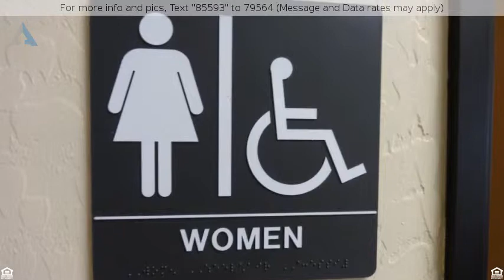$1,000 - 16035 N 80TH Street E1, Scottsdale, AZ 85260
700 sq ft Office Space for Rent in Scottsdale!!!

Unit in Office/Warehouse Building for Lease.  This unit has two fully Air Conditioned Offices with a Reception Area and Restroom.  Suite is beautiful and is situated in the heart of Scottsdale Airpark on the West Side of the Runway.  Close to Greenway-Hayden Loop, Minutes to the 101, Frank Lloyd Wright Blvd. and the Scottsdale Quarter.